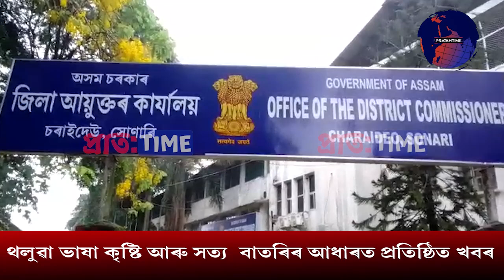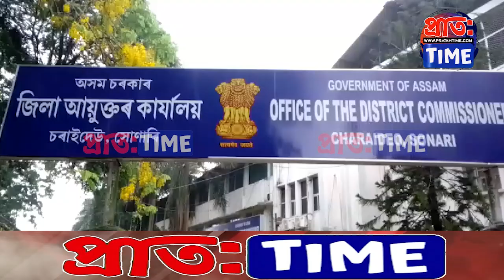ই ৰিক্সা চালক সন্থাৰ গুৰুত্ব পূৰ্ণ আলোচনা সভা ।